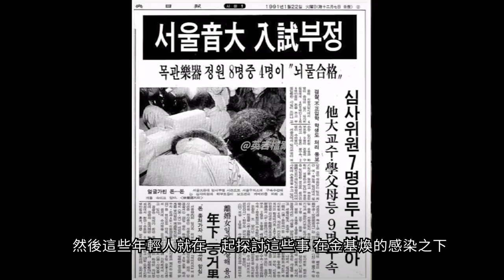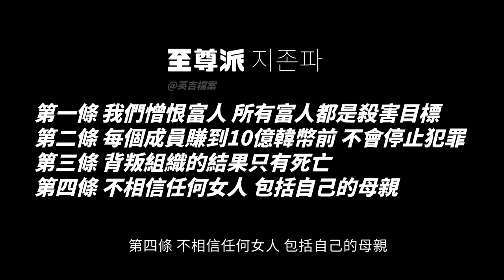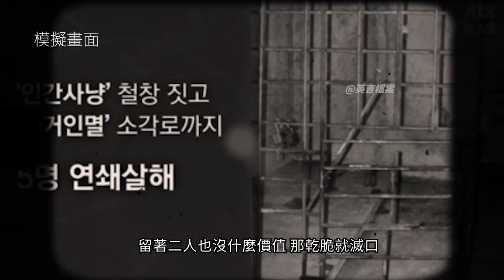只因仇富成立幫派，目標首爾富人群體，韓國至尊派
持續更新奇聞、社會事件的影片
喜歡記得【按贊】+【訂閱】 ✌~

 ▼【更多影片】▼
請放心，本頻道是專注於講解社會新聞和奇聞異事，沒有任何違規行為。